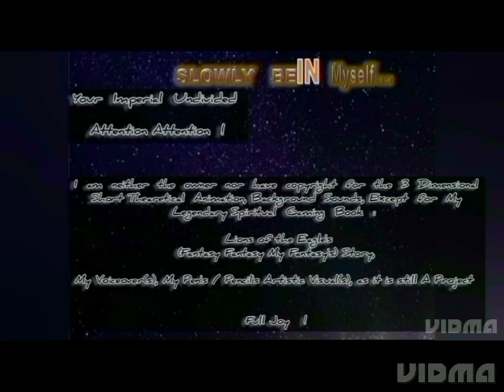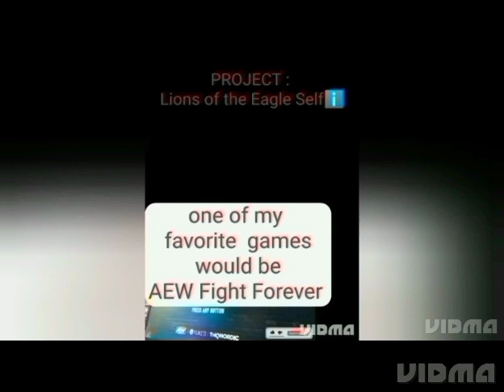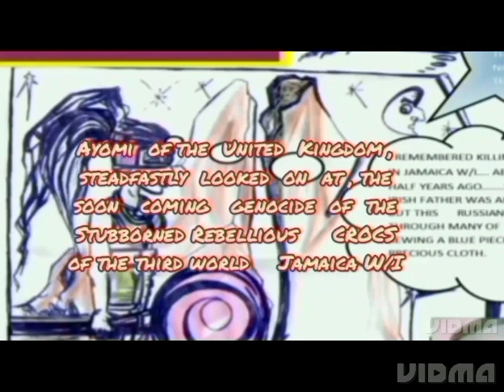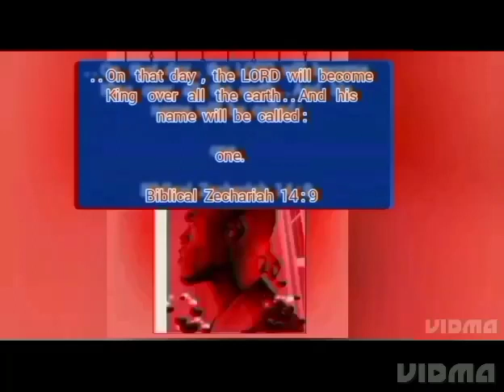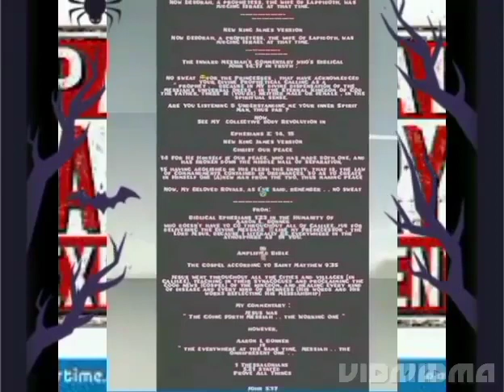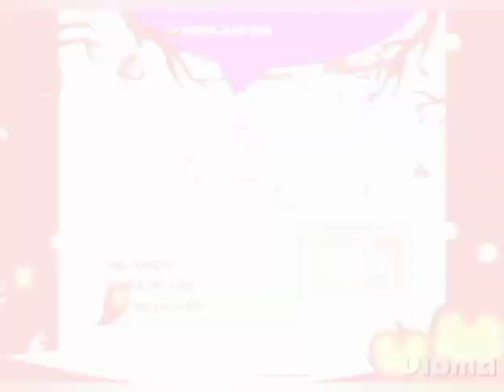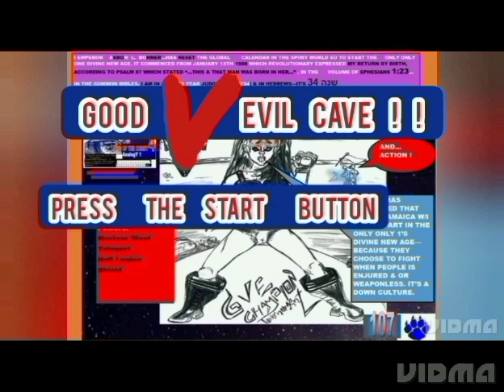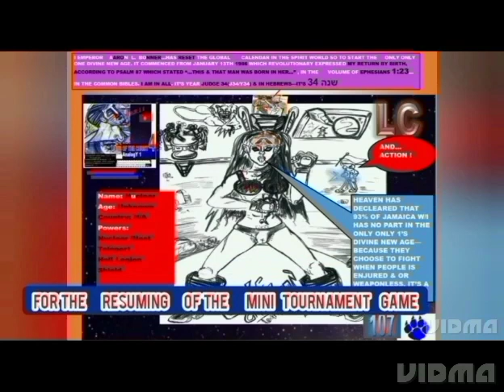🎮The Complete PROJECT Lions of the Eagle 🌴The Initial Episode 😈Halloween 🤝🎅🏿Xmas Special :🎧AudioBook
This Project:  Lions of the Eagle *Analogy
* The Initial Episode  , contains The Hellish Divine Testament of My OMNIPRESENCE . Thus,
The AudioBook's code name is
Fantasy Fantasy My Fantasy .

Full Joy 🌴🎬
oh 444(5)(1) chosen